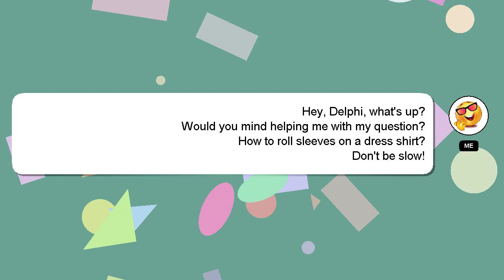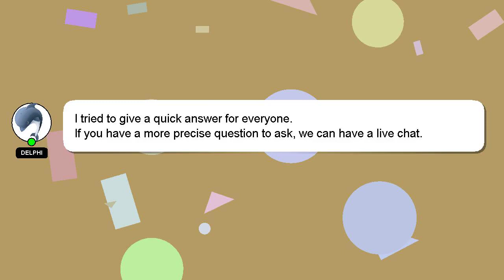How to roll sleeves on a dress shirt?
A brief presentation of myself, Hey, I'm known as Delphi. Let me help you get the answers you need to your questions. - How to roll sleeves on a dress shirt?

A 'heart' from me is a way of showing appreciation for your answer.

*2 What we are experimenting :*